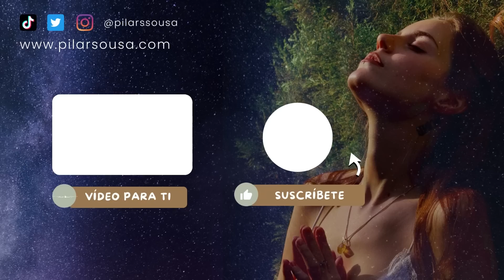Los 5 PILARES del AMOR PROPIO. 🏛️ | Pilar Sousa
Estos son los 5 PILARES de un amor propio FUERTE Y DURADERO. ¿Los tienes?

3:11 Respeto
7:20 Dignidad
9:04 Perdón
10:30 Aceptación
11:30 Integridad